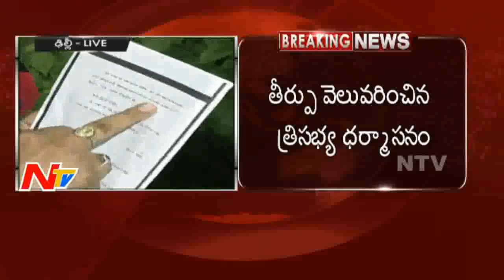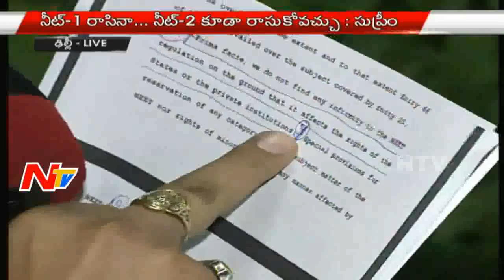NEET Exam Compulsory For All States Supreme Court Final Decision | NTV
NEET Exam Compulsory For All States Supreme Court Final Decision